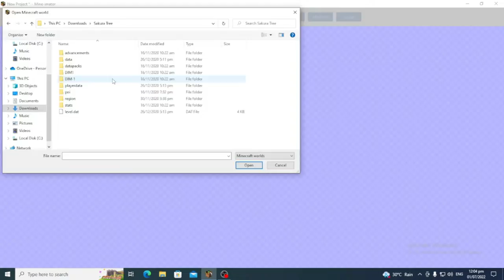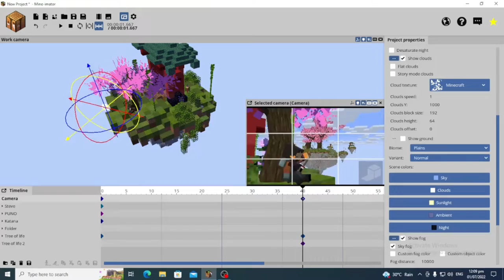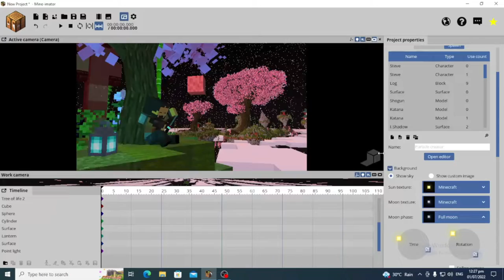Wondering SLY fan art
[ VIDEO LINK ]